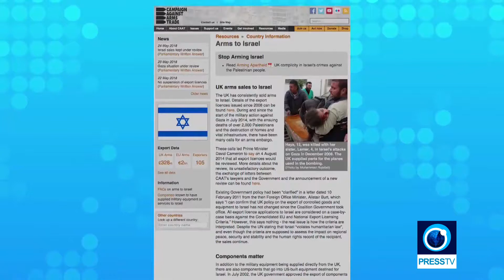British arms exports to Israel hit record level